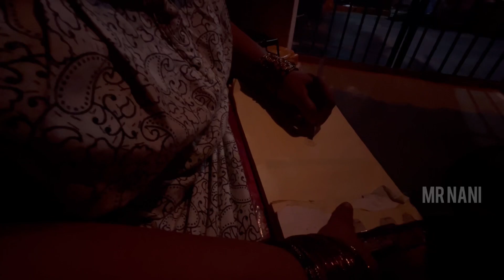మా ఊరి సంక్రాంతి | Pongal Celebrations | Vlog 35